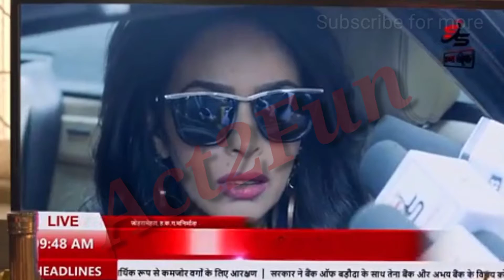NAKAAB Official Trailer Hindi | Mallika Sherawat, Esha Gupta | MX Player | 15 Sep Realising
NAKAAB Web Series | Mallika Sherawat, Esha Gupta, Gautam Rode | Official Hindi Trailer on MX Player

Nakaab (MX Player) Web Series Story, Cast, Real Name hot web series

NAKAAB | Official Trailer | Mx Player | EshaGupta, Gautam Rode | Nakaam Web Series Trailer | 15 Sep

* निर्देशक: सौमिक सेन
* कलाकार : मल्लिका शेरावत, ईशा गुप्ता, गौतम रोडे
*  एमएक्स प्लेयर पर उपलब्ध

Background Music Track Info:-

Title:In Dreams
Artist:Scott Buckley

 ( नोट:– हमने किसी भी पोस्ट में किसी भी प्रकार की Download Link या किसी Site को प्रमोशन करने की कोशिश नही की है| क्योकि Movie Piracy एक गैरकानूनी चीज़ है और हम इसका भरपूर विरोध करते है|)